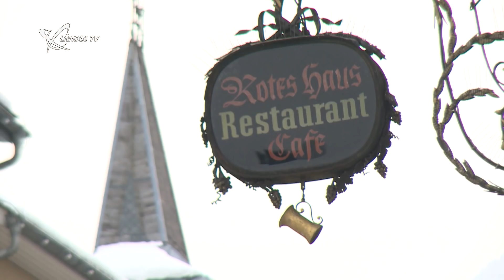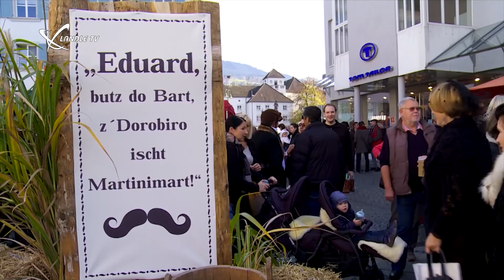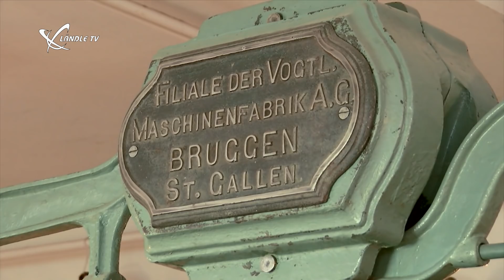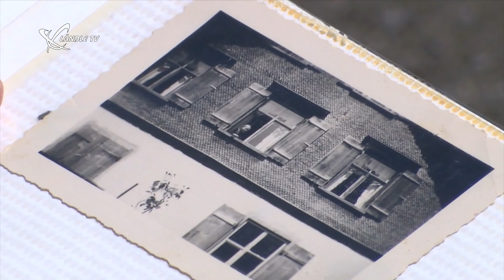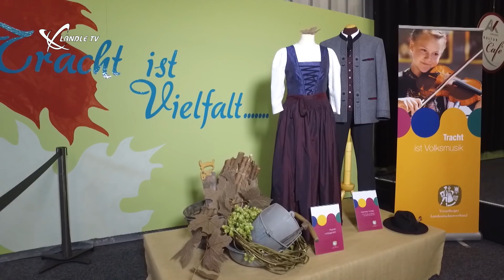Österreich - Durch Land und Zeit - Folge03